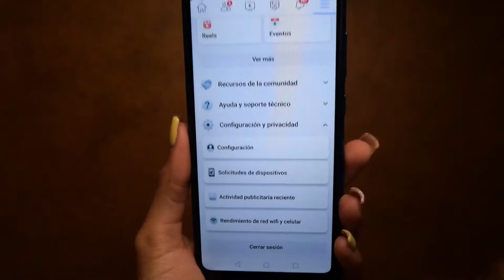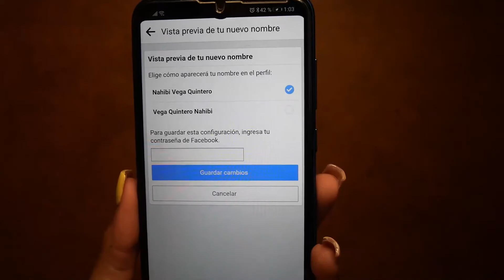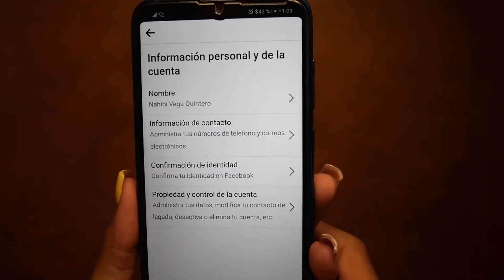Como cambiar el Nombre de Perfil en FACEBOOK [Desde tu telefono] | Tutorial android✅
Hoy veremos cómo puedes cambiar tu nombre en Facebook, una posibilidad que tiene mucha letra pequeña, limitaciones y aspectos a tener en cuenta, pues Facebook quiere evitar que se abuse del sistema para causar confusión o suplantar identidades.